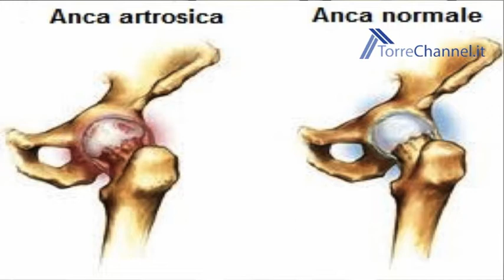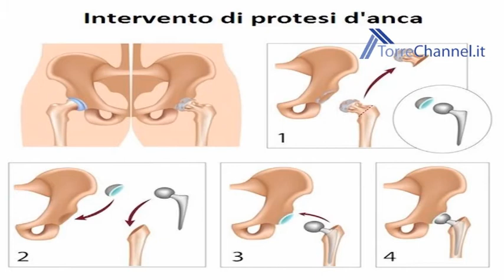A tu per tu con l'esperto, il Dott Mennella ci parla dell'anca